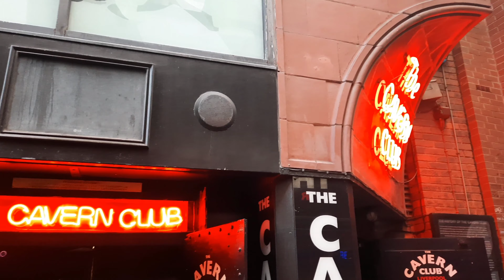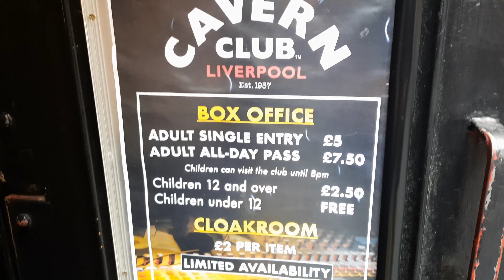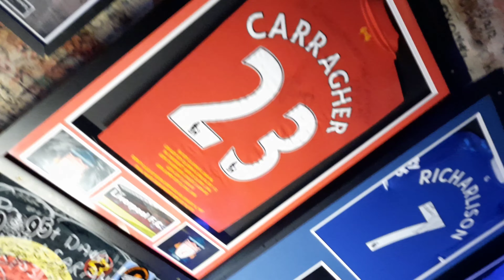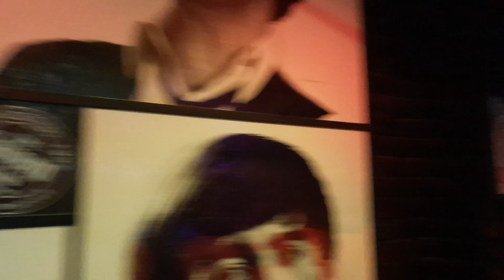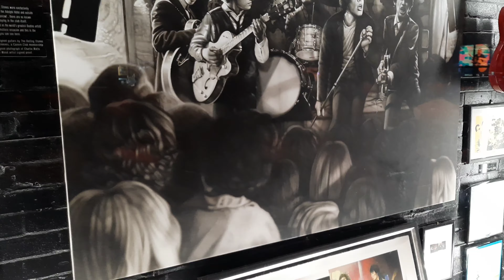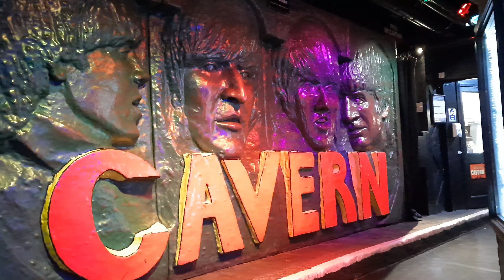The Cavern Club Liverpool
Join us for the next video in our vlogmas series.

We spent the day in Liverpool to visit the christmas markets, but ended up in the 'Most famous club in the world' the Cavern club.

The Cavern club is the birthplace of 'The Beatles' and is the place where the Beatles played many times, along with lots of other bands and artists including Cilla Black, The rolling stones, and Adele to name but a few.

There is a lot of memorabilia at the Cavern club including a drum kit from Oasis and guitars from the legends that are The Beatles.

Admission was £5 per adult and children under 12 are free. They also have their own Cavern club lager which was quite reasonable.

It was a really awesome day and the artists they had on when we were there were really good.